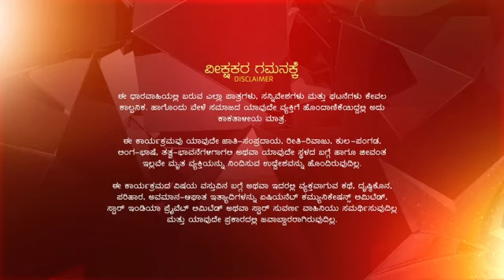Sindhoora ep 777 Reference only